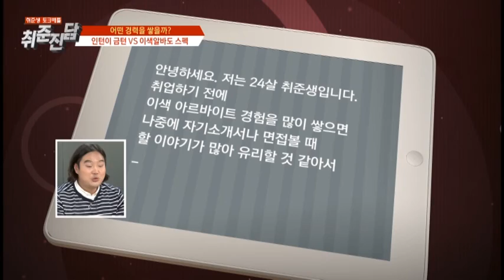[유재환 황보미의 취준진담 160515] 이색알바도 스펙 VS 인턴이 금턴 / 부산 외국어대 정철상 교수, 잡담 강현규 컨설턴트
[유재환 황보미의 취준진담 160515]

◎ 취준진담
- 아이템 : 이색알바도 스펙 VS 인턴이 금턴
- 출연자 : 부산 외국어대 정철상 교수, 잡담 강현규 컨설턴트, 서울대 토론동아리 다담 박광연, 중앙대 최윤선